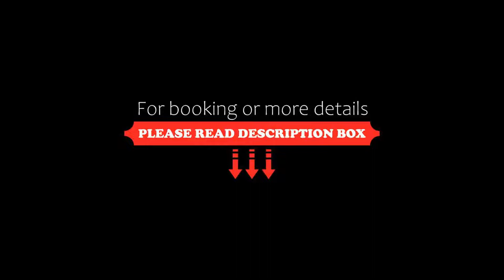Hotel Traiano, Civitavecchia, Italy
About Property:
You're eligible for a Genius discount at Hotel Traiano! To save at this property, all you have to do is sign in.
Hotel Traiano has a central location in Civitavecchia. It is a modern and air conditioned accommodation, with satellite TV, a minibar and free Wi-Fi. Guests can request a shuttle service to the harbour for a surcharge.
Accommodation is spacious and comfortable. Apartments come with a fully equipped kitchenet...
Property Type: Hotel
Address: Fabio Filzi 1, 00053 Civitavecchia, Italy
Searching For
1. Hotel Traiano - Civitavecchia - Italy
2. Hotel Traiano - Civitavecchia - Italy Address
3. Hotel Traiano - Civitavecchia - Italy Rooms
4. Hotel Traiano - Civitavecchia - Italy Amenities
5. Hotel Traiano - Civitavecchia - Italy Offers and Deals
Audio Credit:
Track Title: Blank Slate
Artist: VYEN